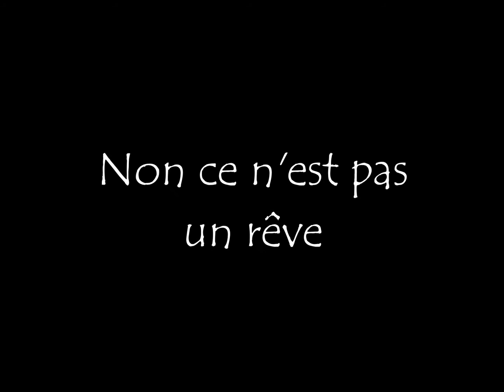Save the DATE : EKORAID 2017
Regarde autour de toi ... Tu y vois un stylo ? Très bien, prend-le.

Maintenant retourne-toi, tu devrais apercevoir un agenda. Dirige-toi vers lui, trouve la page du 6, 7 & 8 mai et ... RESERVE LA DATE !

On vous attend en pleine forme ! L'entraînement a déjà commencé.